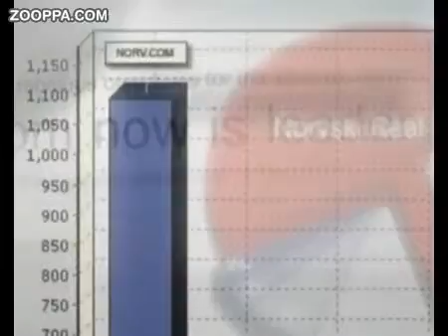the chronicles of Norvskj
- Before Internet all the economic, artistic and knowledge opportunities were assembled in few big city, all the rest of the world was cut out. After Internet also in a small village so Norvskj can happen that...